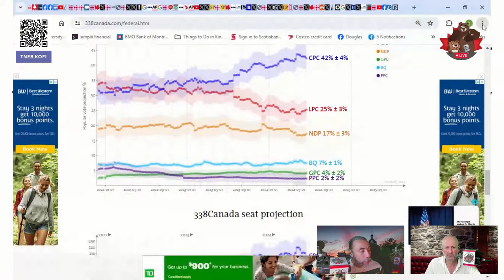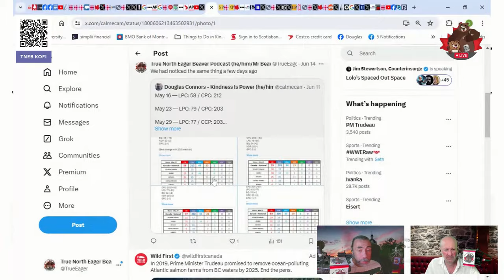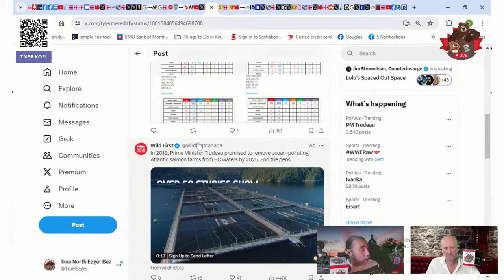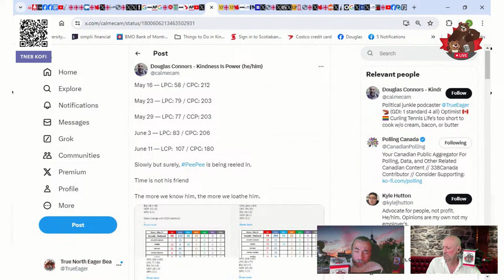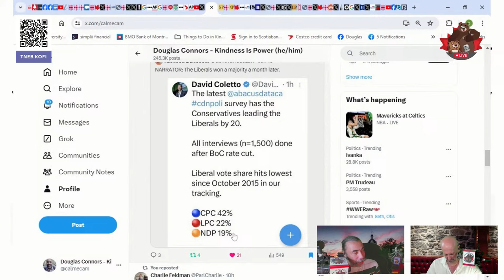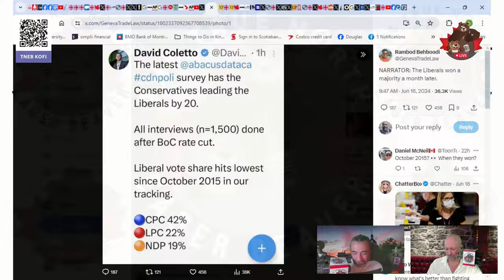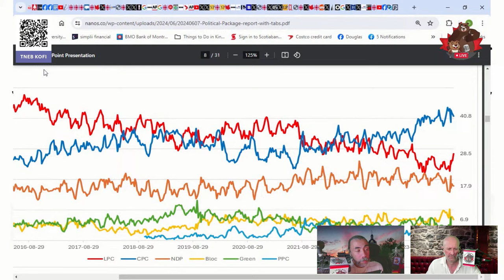Polls & Interference & NSICOP oh my! -- The Daily Beaver Morning Show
Due to scheduling conflicts, we had to pre-record todays show.

We dig into Jagmeet Singh and his now EXTREMELY poorly chosen words regarding the report. Ms. May has not wavered in her wording.

The PM Meanwhile, in an appearance on Power & Politics, had a slightly different take.

We discuss the recent change in polls and how, at least as far as Mr. Grizzly is concerned, they really are meaningless; The CPC led the polls in the last 3 Federal elections & lost.

Episode 406, Tues June 18, 2024, Here, We, GOOOOOOOOOOOOOOOOOooooooooo!

On Episode 406 of our show, we explore the aftermath of NDP Leader Jagmeet Singh's inartful attempt at pushing a 'Liberal/Tory same old story" narrative on the foreign interference file, having opting for partisanship when statesmanship was that for which the occasion called.

Also, we talk about:

* Celebrating Communism?
* More About the PM Abroad
* Interesting Polling
* The PM on Foreign Interference
* May and Singh
* Scrimshaw on 'Singh's Treason Fever Failure'